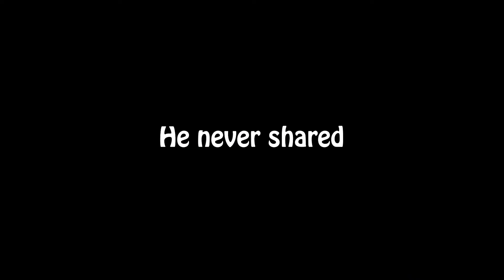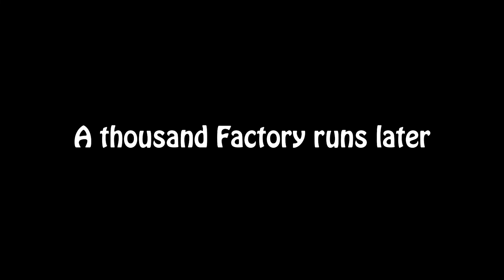His "Tarzan" Whistles when propelled! | Escape from Tarkov Funny Moments #1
We got some weird moments in this one, such as Bish telling us his PP does a Tarzan yell when propelled like a Nerf football!

Have a question about the channel or the game, or do you want to suggest a game to play in the future? Write it in the comments.